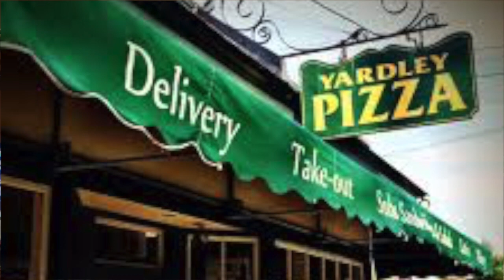Verrelli's Yardley Pizza Gig Dec 2018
Chris Bauer Harmonica Jazz Christmas gig December 2018